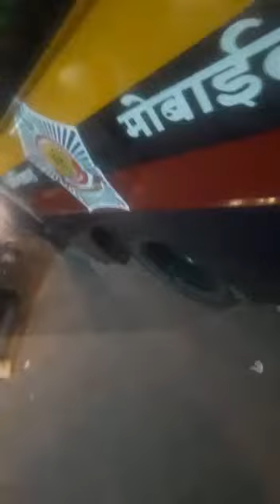Police raid at a Bar in Mumbai, caught on Camera Like|Share|Subscribe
asithappens!!!

Adv. Rajendraprasad Vundru
Mumbai | Maharashtra